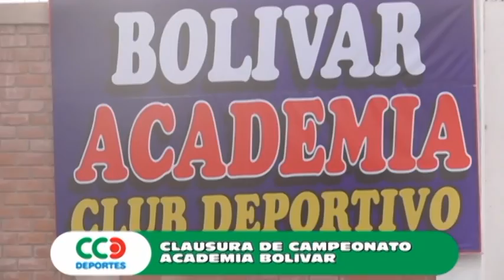CCD DEPORTES MOQUEGUA 06 DE MARZO 2017